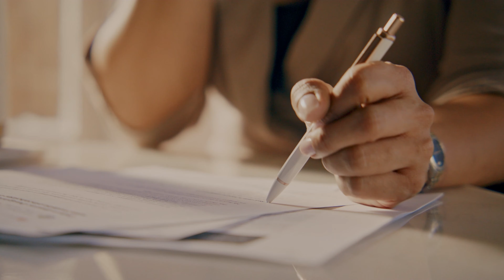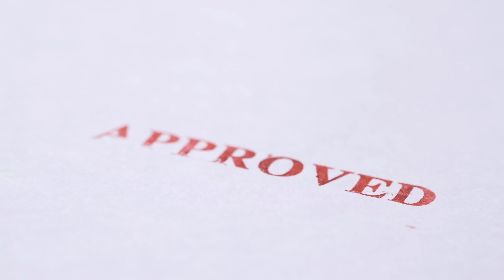United for Ukraine: что происходит на начало апреля 2024 года?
Сегодня рассказываем как обстоят дела с подачей документов на U4U сейчас на конкретных кейсах наших клиентов.
☎️ НАШИ КОНТАКТЫ:
Записаться на консультацию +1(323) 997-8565
Больше информации на нашем сайте

🗽УСЛУГИ, КОТОРЫЕ МЫ ПРЕДОСТАВЛЯЕМ:
✔️Иммиграционные формы: green card, гражданство США, смена статуса, TPS, U4U, политическое убежище, аффидевит и т.д.
✔️Документы: доверенности, заявления, справки, переводы документов, апостиль, нотаризация, vital records и т.д.
✔️Паспорта, Гражданство и Визы: паспорт РФ, паспорт США, тревел паспорт, гражданство РФ для детей, подтверждение гражданства РФ, виза в Россию, виза в США.
✔️И многое другое: регистрация брака, развод по обоюдному согласию, лотерея Грин-кард, отпечатки пальцев, фото на документы и т.д.

ДИСКЛЕЙМЕР:
Rush in Professional Services Inc. также известна как Rush in Documentation Center не является адвокатской компанией. Мы не даем юридических советов.
Мы команда:
аккредитованных иммиграционных консультантов (Секретарь Штата Калифорнии, профессиональный бонд для иммиграционного консультанта 10126056, кодекс профессиональной деятельности раздел 22443.1),
судебных переводчиков,
публичных нотариусов,
паспортных и визовых специалистов.